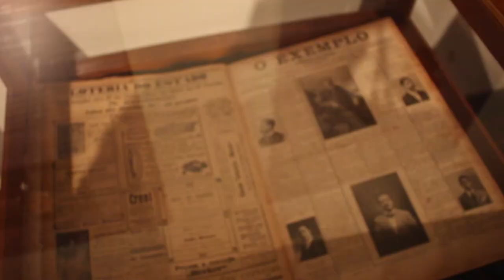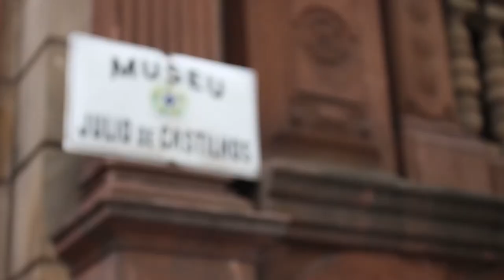Museu Júlio de Castilhos é reaberto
Reabertura do Museu Júlio de Castilhos é marcada por condenações à depredação.